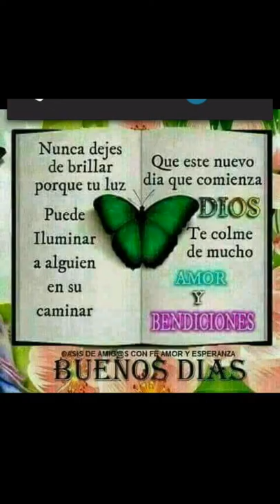Los carros del faraon.ministerio musical LA BUENA NUEVA